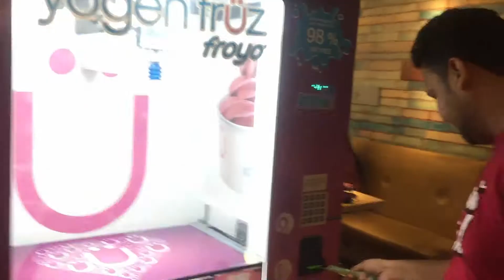Yogen Früz Malaysia Review | Froyo in Malaysia | Yogurt Vending Machine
Hey guys, i discovered this Froyo vending machine @ Bangsar Shopping Center and couldnt resist to share with you all.

Pretty interesting isnt it ;)